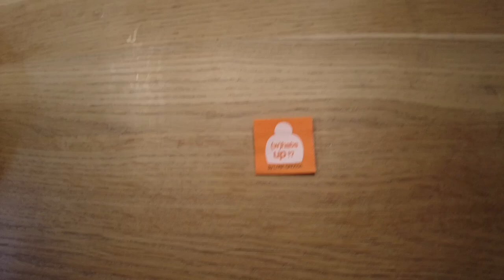Sitzpolster mit Bündchen-Stoff neu beziehen - Wohnwagen renovieren Teil 1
Camping-Family wieder in Action!

Diesmal renovieren wir unseren Wohnwagen:

Im ersten Teil siehst du, wie wir unsere Sitzpolster und die bezogenen Seitenwände hinter Tisch und Bett mit Bündchen-Stoff neu beziehen.

Im zweiten Teil erwartet dich das Nähen von neuen Gardinen und im dritten Teil letztendlich die Installation der neuen Lampen und die Präsentation des neu eingerichteten Wohnwagens. Alt vs. neu.

Schaue es dir gerne an!

Neugierig?

Dann schau dir gerne unser Video an!

★★★ SOCIAL MEDIA ★★★

★★★ Camping-Ausrüstung ★★★

Fiamma Caravanstore ZIP XL Markise*
Isabella Camping-Tisch*
Dometic Kompressor Kühlbox*

★★★ Film-Ausrüstung ★★★

Kamera: GoPro 8*
Kamera: DJI Pocket 2*
Media-Mod GoPro 8*
Verlängerungsstange "Shorty"*
Externes Mikrofon*
Rode Wireless Go II*
Drohne: DJI Mini II*

★★★ Empfehlenswerte Drohnen-Versicherung ★★★

sehr empfehlen. Diese private Drohnen-Versicherung greift auch bei nebenberuflichen Tätigkeiten, bitte informieren! Ideal also für die Monetarisierung bei YouTube. Es gibt für kleines Geld eine Drohnen-Haftpflicht, alternativ eine komplette Privathaftpflicht inkl. Drohnenhaftpflicht.

★★★ Computer-Ausrüstung ★★★

Apple Magic Mouse*
Apple Magic Keyboard*

Natürlich verschlingt die Optimierung der Film-Ausrüstung eine Menge Geld. Wenn du uns dabei unterstützen möchtest, noch bessere Filme drehen zu können, kannst du dies auf unterschiedliche Weise gerne hier tun

* = Affilate Links.

Wenn du die aufgeführten Geräte über unseren Link erwirbst, unterstützt du uns mit einem kleinen Geldbetrag, den wir als Provision erhalten. Für dich ist der Artikel dadurch nicht teurer und wir können unser Equipment durch die Einnahmen auf dem neuesten Stand halten oder auch Camping-Touren unternehmen, von denen du mit einer Campingplatz-Vorstellung profitierst. Also eine win-win-Situation!